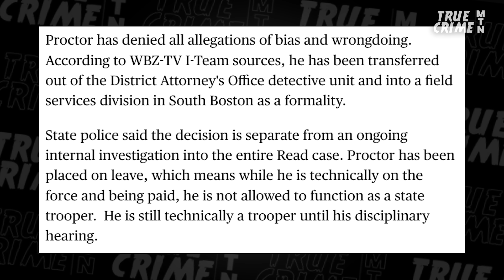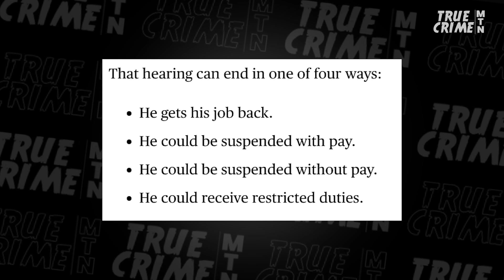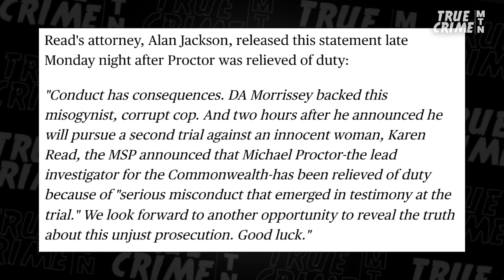TOP Detective THROWN OFF Karen Read Case, Investigation UNDERWAY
Controversial Trooper Michael Proctor -- the lead detective in the Karen Read murder case -- has been relieved of his duties and faces an internal investigation that could eventually lead to his firing. Prosecutor Dave Aronberg, AKA the Florida Law Man, discusses Proctor's awful messages about Karen Read, what it meant for prosecutors in her case, and what comes next for the embattled detective.